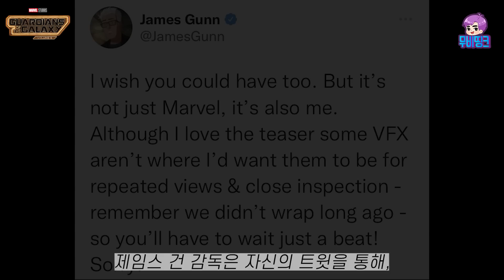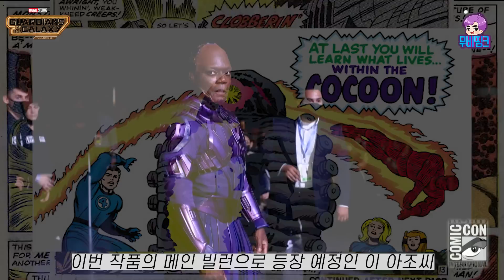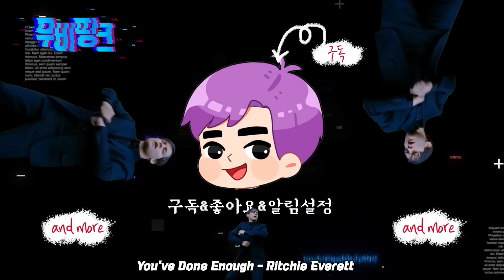≪가오갤3≫ 예고편 유출 떡밥 총정리! 진짜 큰 거 온다ㄷㄷ